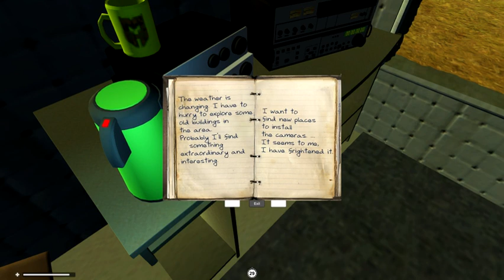Rake (2016) Partie 3 [LSDN]